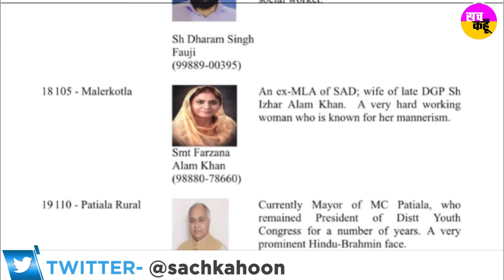Captain अमरिंदर सिंह सिद्धू खिलाफ नहीं बल्कि पटियाला से ही लड़ेंगे चुनाव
💥💥ਸੱਚ ਕਹੂੰ💥💥
🚨 24 Jan. 2022 (Monday) 🚨